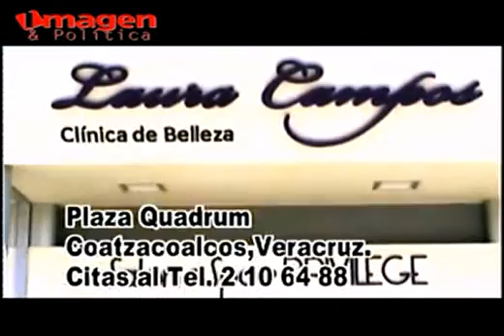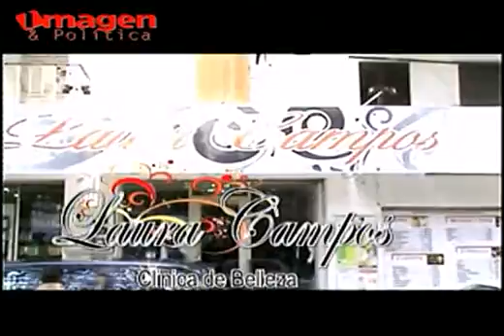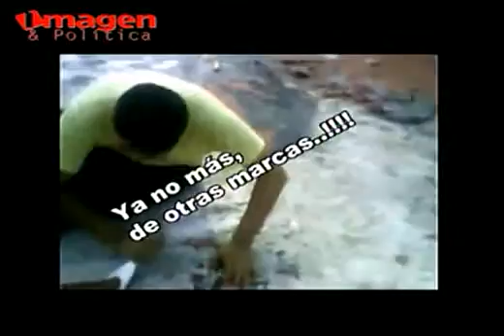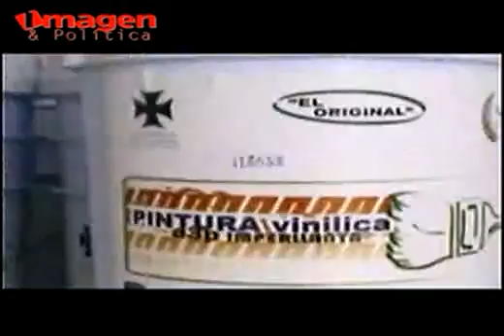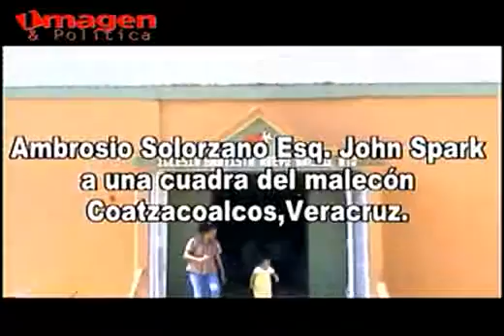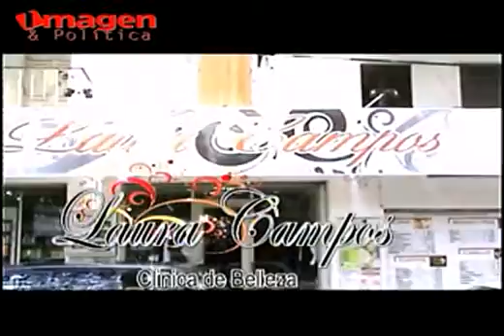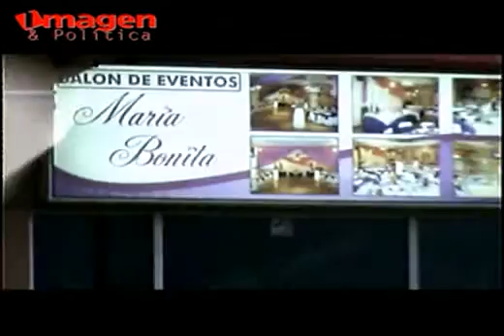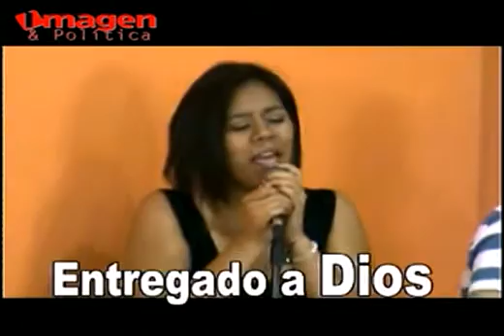Las noticias al Día 09JULIO2014